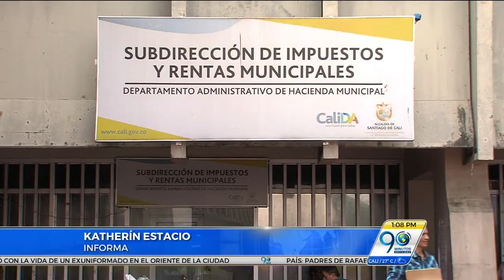Enero 5 2017 - Aumentó el valor de los impuestos de predial en Cali